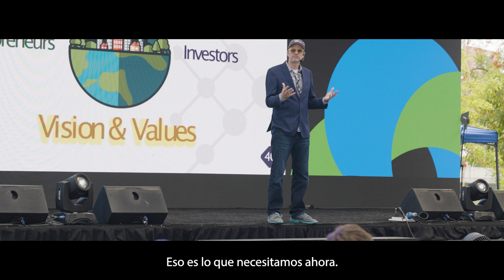Impacta VC Co-Investor Network 2023 @ETM Day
El ETM Day 2023 reunió a más de 35 mil personas de la región, convirtiéndose en el evento de Emprendimiento e Innovación mas grande de Latam 🚀

En Impacta VC, nos pusimos el sombrero de creadores de ecosistema, sabiendo que el éxito se alcanza solo manera colaborativa, si trabajamos juntos, y este año lo dimos todo:

🚀Congregamos a 50 VCs de Latam que juntaron con + de 370 startups en el Impacta Lounge,  logrando más de 2.500 matches y más de 1200 reuniones.
🚀Logramos una exitosa Rueda de Negocios de 40 VC´s con potenciales inversionistas para sus fondos (LP´s) con un cocktail de extensión de negociaciones por la noche.
🚀Trajimos como Main Speaker a Adeo Ressi (en conjunto con otros VC Labers)
🚀Desarrollar el 1er Live Fundraising Project, primer levantamiento de capital en vivo,  que logró levantar $1.4 MM de dólares para las Startups Theodora, Savia y Retorna.

Todo esto gracias a un equipo imparable, a partners que confiaron, a los actores del ecosistema que empujan estas iniciativas a los emprendedores y a todos los soñadores que quieren cambiar el mundo y dejarles un mejor planeta a las próximas generaciones 🌎